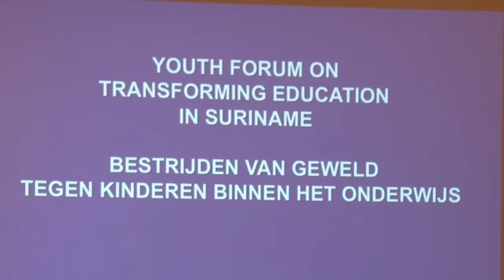17 08 2019 NJP hield conferentie i.v.m. Internationale dag van de jeugd